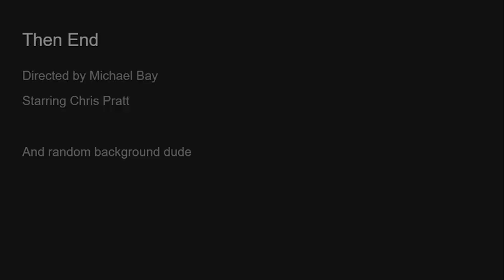Fortnite Part 7-VS: Skibidi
2024's Best Selling Movie!
Perfect Reviews Everywhere!